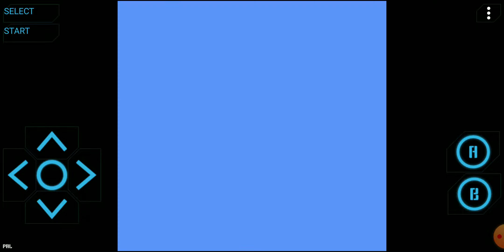Super Mario Bros | Level 1 - 8 | Shortcuts | Gameplay| Walkthrough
√  Shortcuts
✓ Walkthrough
√  Gameplay